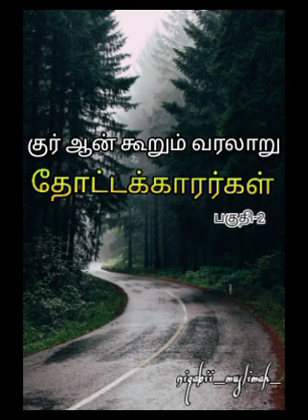தோட்டக்காரர்கள் husseinmanbae niqabii_muslimah_ trending shorts viral shorts tiktok